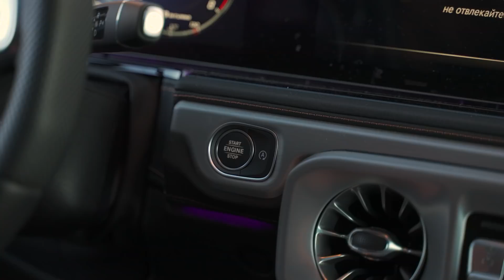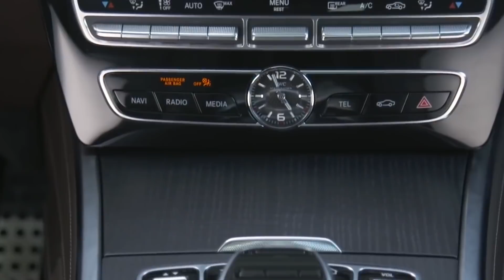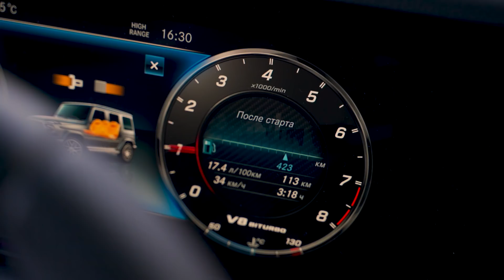Что стало с Гусевым спустя 2 месяца после соревнований?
В этом видео Денис Гусев расскажет, как он живет спустя 2 месяца после соревнований.